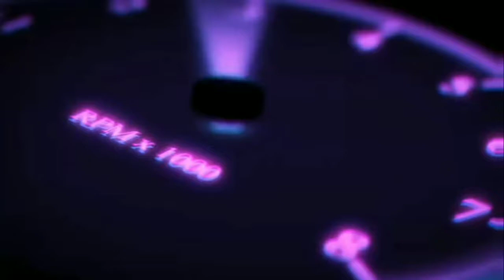introduction about Hardik Pandya car collection